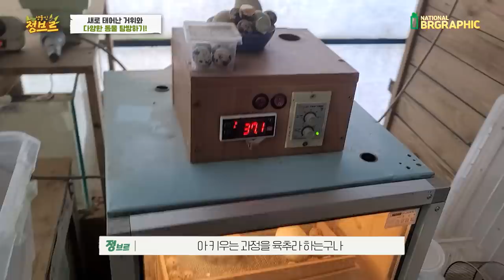심쿵주의하세요!! 갓 태어난 거병이를 손에 올리자마자 행동이...뜨헉~!ㅠㅠ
너무 귀여운거 아니냐구요 ㅠㅠ
거병이 말고도 아기악어..다양한 동물들까지 ㅠㅠ
심쿵 부분이 너무 많은것 같아요!